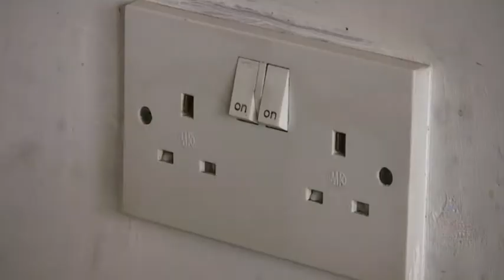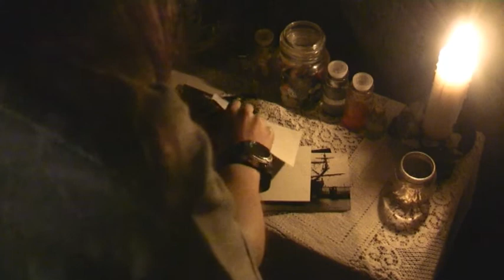Group 5 - Removal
The opening scene for new film "Removal".  This was created as part of an AS Media project in 2010.